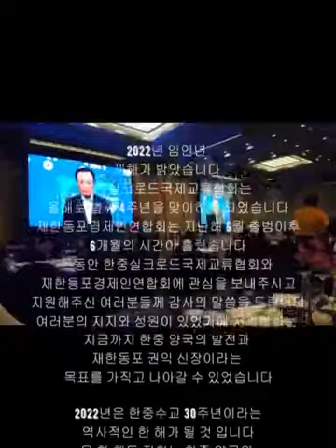한중실크로드국제교류협회설립4주년, 재한동포경제인연합회설립1주년 기념영상(2022년)